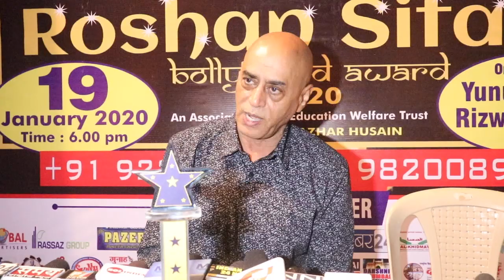Miraroad, 7th ROSHAN SITARE BOLLYWOOD AWARDS 2020, रोशन सितारे बॉलीवुड अवार्ड संपन्न | Thep7news(4)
Miraroad, 7th ROSHAN_SITARE BOLLYWOOD AWARDS 2020, रोशन सितारे बॉलीवुड अवार्ड संपन्न